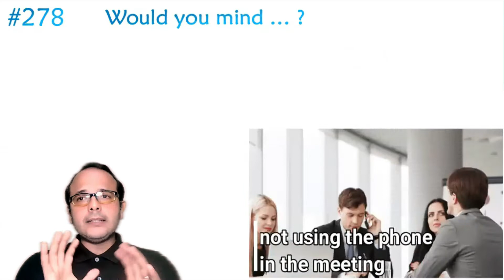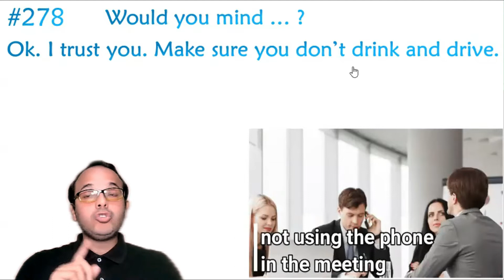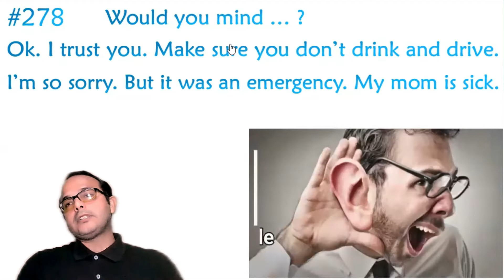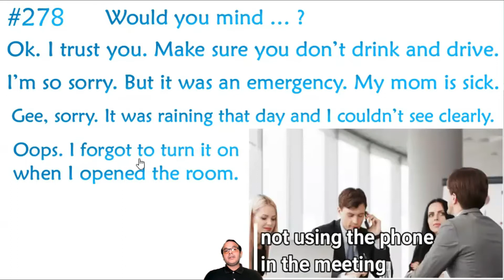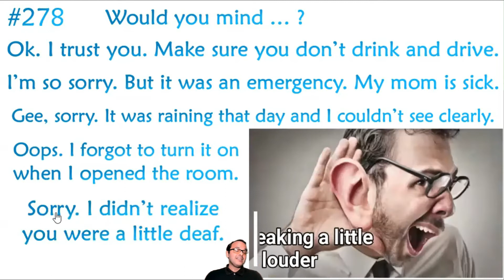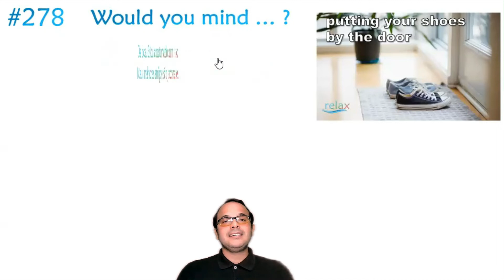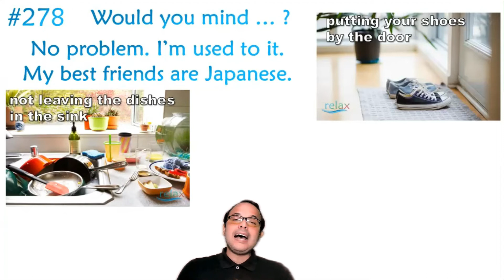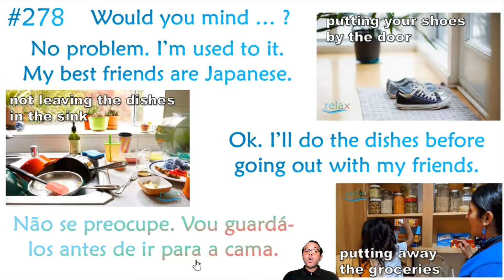#278 Would you mind lending me your car for the weekend?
Após o vídeo de hj, pratique com um leve exercício para testar seus conhecimentos na pergunta #278 Would you mind lending me your car for the weekend?   Com respostas automáticas e e-mail responsivo para vc organizar seus estudos!